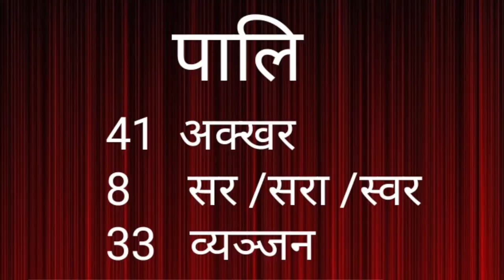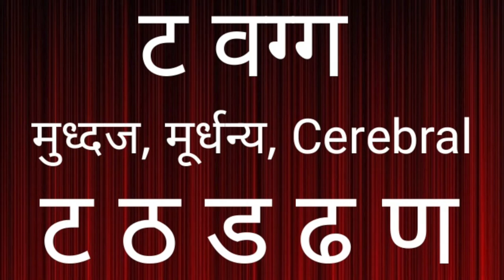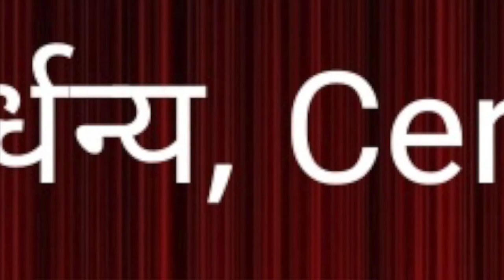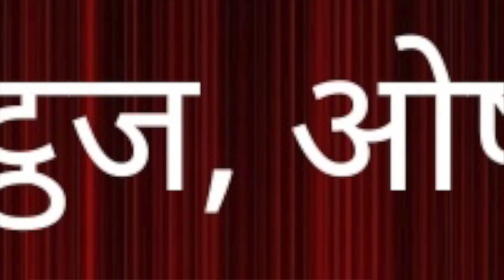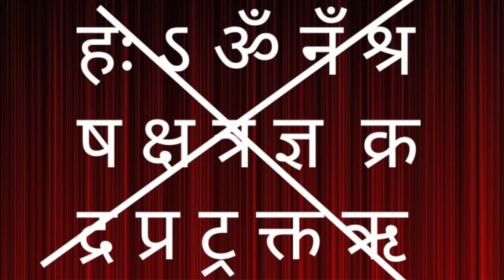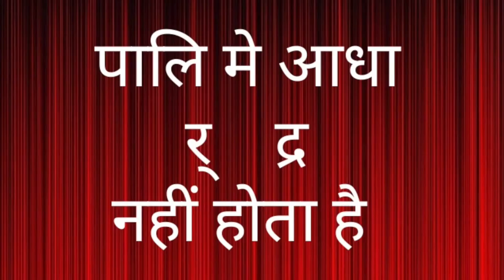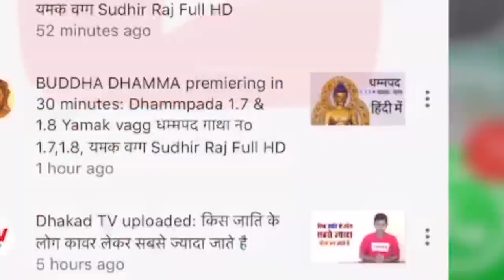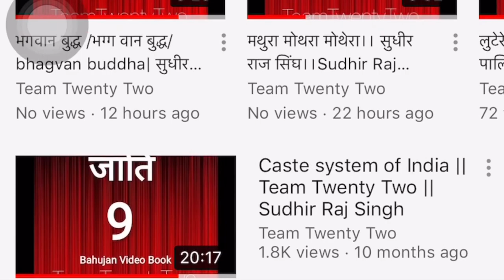पालि सीखो भाग-1//Learn Pali language -1/Sudhir Raj Singh/Team Twenty Two